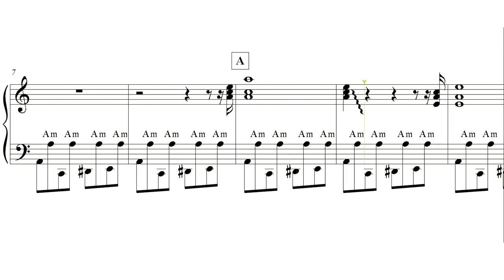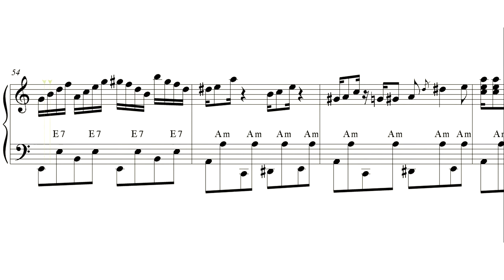Jamaica (accordion sheet music review)